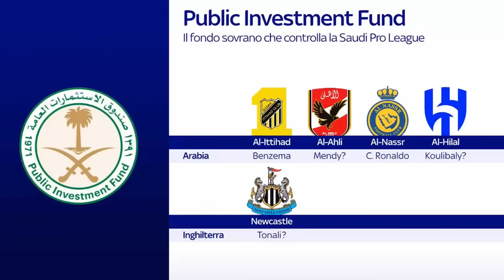Transfer News 2024 🔥 Mbappe - Bayern ?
We Continue to Evaluate the Agenda Before the Winter Transfer Period. We Discussed Last Minute Transfer News and Transfer Rumors of Teams.

Follow the Football Whispers for transfer news. Stay updated on the latest developments in sports.